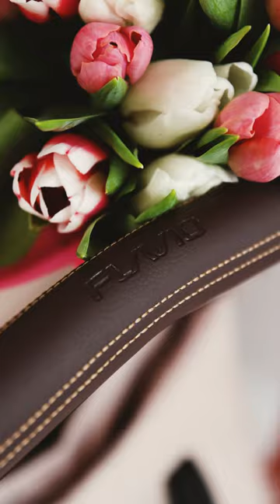Bebetto Flavio Premium Class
Gondola wózka Flavio waży zaledwie 2,9 kg, co czyni ją jedną z najlżejszych w swojej klasie. Zastosowane tworzywo EPP jest nie tylko lekkie, mocne, wodoodporne i w 100% podlega recyklingowi – ten materiał także doskonale izoluje termicznie. Dzięki możliwości składania gondoli, jej przewożenie nie stanowi żadnego problemu.

Opcja mocowania gondoli Flavio na dwóch poziomach sprawia, że możesz dostosować wózek do swojego wzrostu, zawsze mając szybki i wygodny dostęp do swojego dziecka. Wypięcie gondoli jest niezwykle proste – możesz to zrobić na dwa sposoby: albo poprzez zwolnienie blokady w stelażu, albo naciskając przyciski luzujące w gondoli. Oprócz tego masz możliwość regulacji pochylenia budki na dwa sposoby: naciskając uchwyt do przenoszenia gondoli lub przytrzymując dwa przyciski w jej wnętrzu. Wybierz, które rozwiązania są dla Ciebie wygodniejsze!

Flavio Premium Class posiada do wyboru tapicerki wykonane z materiału, jak również z eko-skóry!